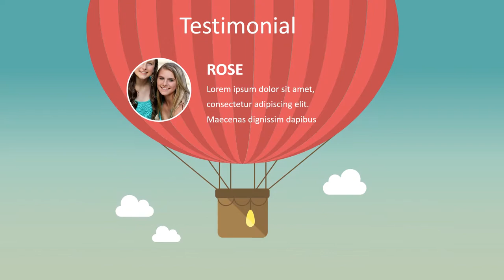Jasa Video Promosi Destinasi Pariwisata, Teaser Video Profil Pariwisata, Video Promosi Wisata Kerinc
KUMPULAN CONTOH VIDEO KAMI
2. CONTOH VIDEO FASHION SHOW
5. CONTOH VIDEO PERSONAL BRANDING
7. CONTOH VIDEO COMPANY PROFILE
8. CONTOH VIDEO PROMOSI MASAKAN
9. CONTOH VIDEO IKLAN KENDARAAN
10. CONTOH VIDEO UCAPAN, UNDANGAN